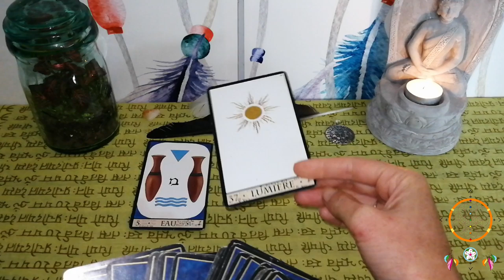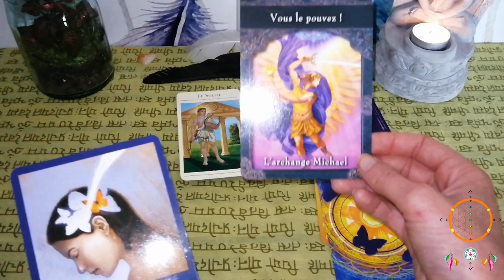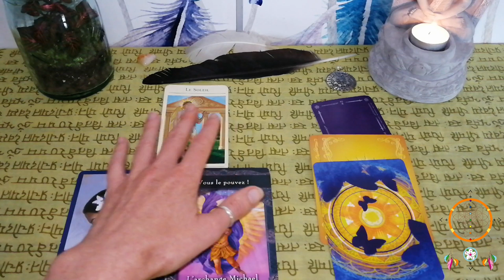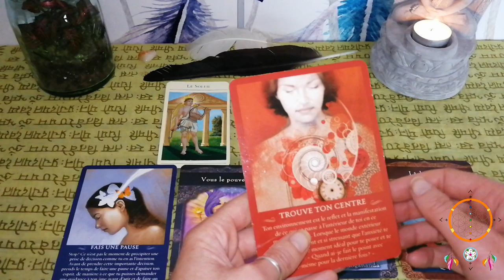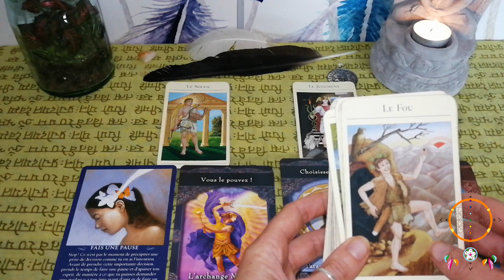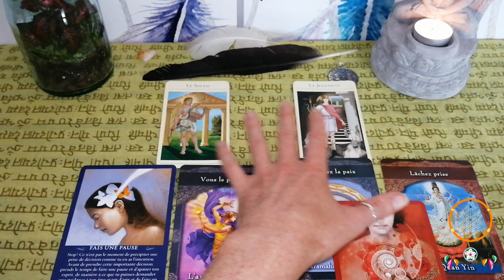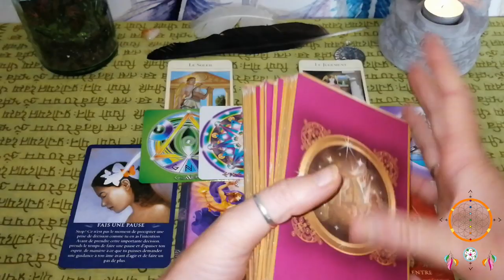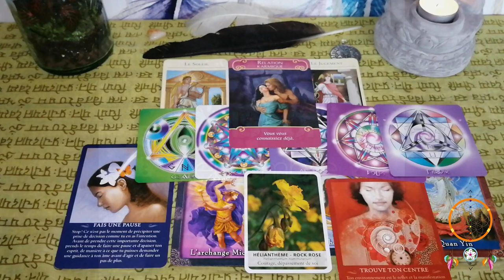Guidance Poisson Septembre 2019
Voila enfin votre vidéo les Poisson ;-)

Namasté